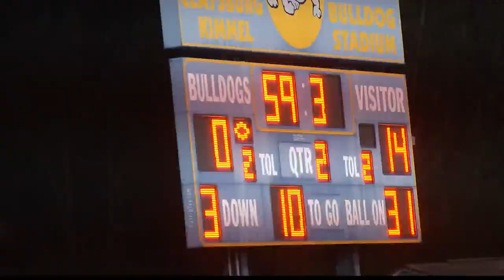WTAJ Sports 11 pm 9/28/19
Penn State, SFU, HS Football